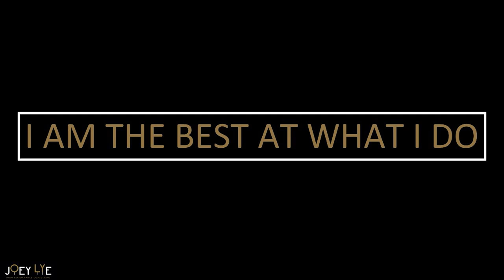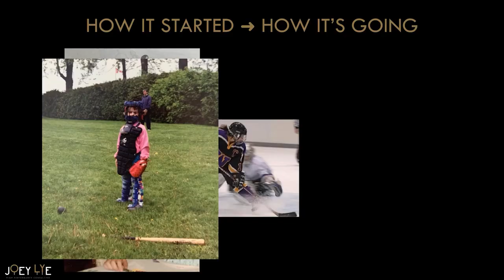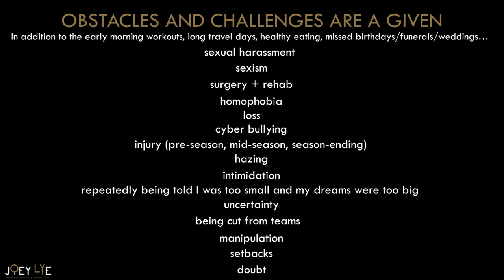Master Your Unstoppable Mindset | Joey Lye | TEDxBoston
2021 Olympic Medalist, Joey Lye, shares stories and insight into some of the mental skills and strategies that prepared her to perform at the highest level.  Joey envisions a future with increased mental training to allow more athletes to reach their potential and gain the mental skills needed to thrive in both sport and life.  Olympian & Founder of Joey Lye OLY LLC. This talk was given at a TEDx event using the TED conference format but independently organized by a local community.